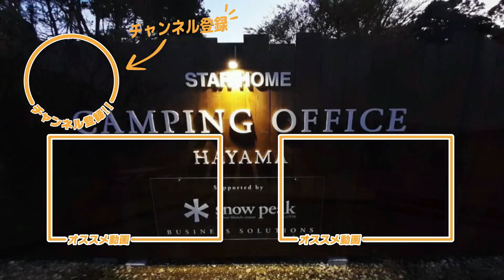【テントの設営】テント張りはひとりでも出来る初心者キャンパーでも出来た！テントの張り方［キャンプマスターが教えるキャンプ塾］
アウトドアの達人「キタさん」が逗子葉山の地からキャンプ初心者に向けて、正しいキャンプの知識をお伝えしています。
キャンプ初心者のなかじー、しんちゃんが生徒役で学んでいきますので2人の成長にもご期待ください。

［今回の概要］
今回はキャンプの必需品テント。
テントも要点を抑えれば簡単に設営できます。グラウンドシート、ペグの打ち方など基本的なこともしっかりお伝えしています。
テントがちゃんと張れればキャンプも安心して行けますね！初心者でも簡単にテントを張れますので参考にして下さい！